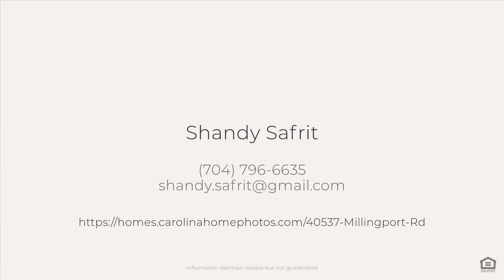40537 Millingport Rd, Richfield, NC